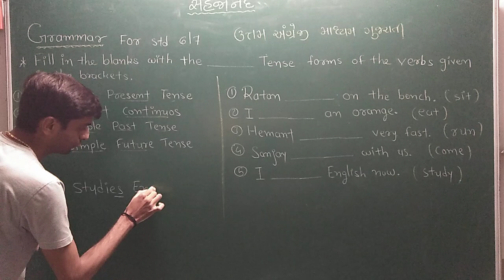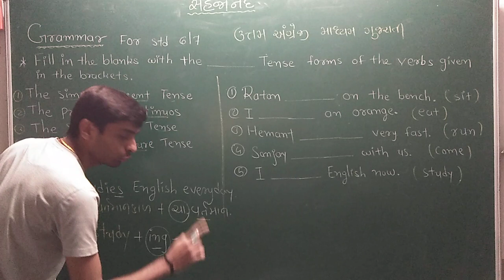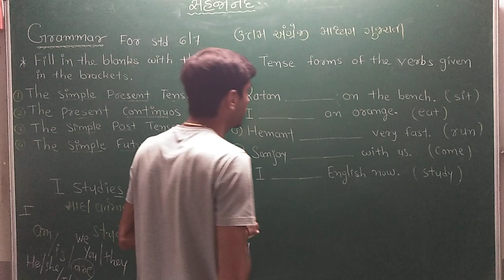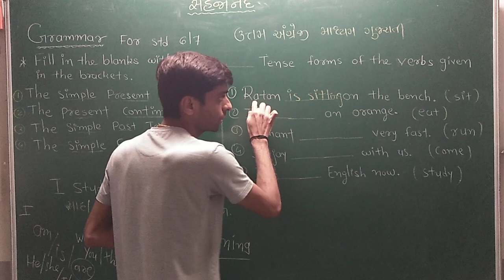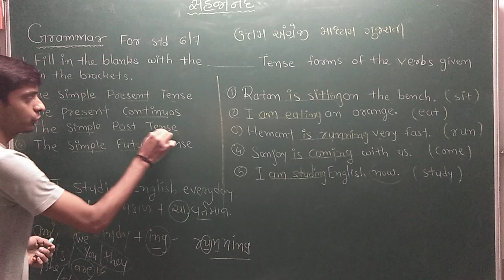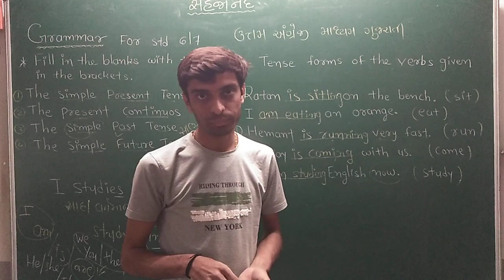The simple present Continuous tense | ચાલુ વર્તમાનકાળ | વ્યાકરણ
ચાલુ વર્તમાનકાળ ઉદાહરણ સાથે
What are the rules for tenses? What are the 12 types of tenses?
What are tenses and types of tenses?

અંગ્રેજી વ્યાકરણ માટેના વિડીયો માટે

1 થી 20 ઘડિયા એનીમેશન વિડીયો જોવા આ લીંક પર ક્લિક કરો:
Table,MathsTable,Ghadiya,English,gujrati,Palakha